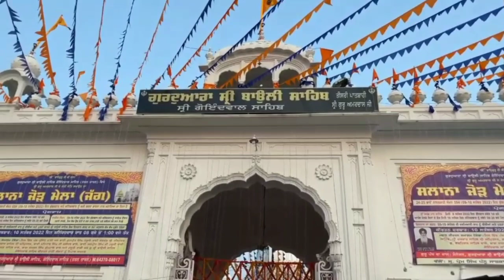My First Vlog : Koi Help Kar Do || Desi Harsu Vlog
Your quoris
hii i am harsu Vlog
Harsu Vlog
Harsu Vlog
199k Desi Harsu Vlog
Harsita Vlog
my first vlog Harsu
My first vlog Harsita
2022 me my first vlog Viral kese kare
teesri lahar
Teesri Baar my first vlog Viral
my first vlog Viral ho gaya
My first vlog kese banaye
my first vlog banane ka tarika
My First Vlog,Koi Help Kar Do,Desi Harsu Vlog,Desi Harsu,Bablu Banna Vlog,First vlogger on YouTube in India,My first vlog today,My first vlog video 2022,My first vlog photo,My first vlog viral kaise kare 2022,My first vlog ideas,My first vlog description copy and paste,My first vlog Hindi,My first vlog tags youtube,My first vlog title